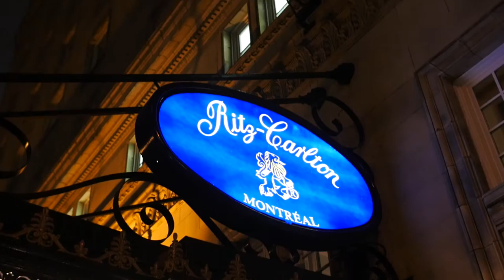Hush Party le 1 janvier au Ritz-Carlton | Montreal.TV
Le 1 janvier 2017 aura lieu la troisième édition du Hush Party au Ritz-Carlton au centre-ville de Montréal.  Benz Antoine et Taïna Jecrois sont les hôtes et promoteurs de cette chic soirée pour débuter l'année 2017 en force.

Reporter: Camille Rowe.